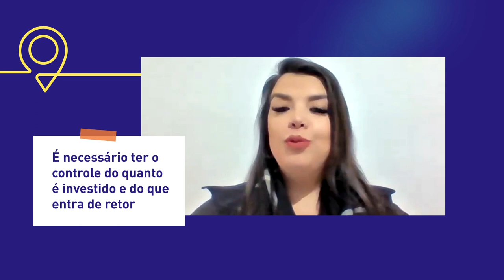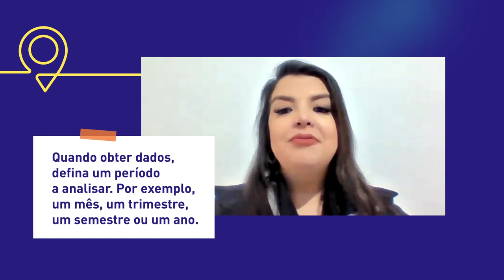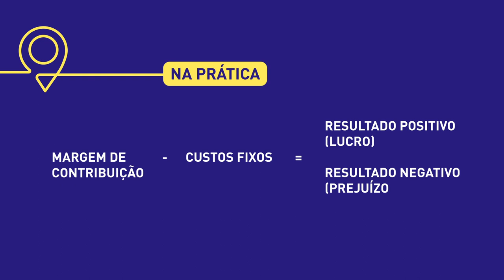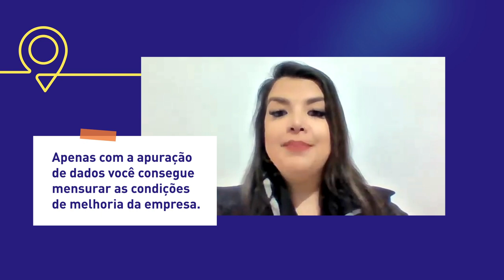Como saber se meu negócio está crescendo bem - com Flávia Soares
Nem sempre o aumento das vendas significa aumento dos lucros. É preciso analisar com cautela seu empreendimento para ter uma resposta precisa.

Com a crescente competitividade do mercado de turismo, as empresas do setor têm buscado maneiras de aumentar seus lucros de forma saudável e sustentável. Para alcançar esse objetivo, é necessário adotar práticas de avaliação do crescimento que permitam identificar oportunidades de melhorias e otimização de recursos.

Para mais conteúdos como este, faça parte da Comunidade Negócios em Turismo